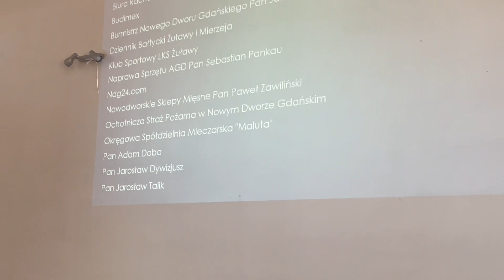Nowodworscy wędkarze z koła nr 6 wybrali zarząd.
Ponad 40 wędkarzy oraz zaproszeni goście, w tym burmistrz i starosta nowodworski wzięło udział w corocznym spotkaniu sprawozdawczo--wyborczym koła nr 6 Polskiego Związku Wędkarskiego w Nowym Dworze Gdańskim. Nowym prezesem koła został wybrany Paweł Makarski.

Podczas zebrania wręczono wyróżnienia dla zasłużonych działaczy oraz nagrody i puchary za Grand Prix Żuław w wędkarstwie spławikowym za rok 2020.

Brązowe odznaki PZW otrzymali: Monika Brzeszczyńska, Tomasz Mularczyk oraz Bartłomiej Korczyc. Medal „Za zasługi w rozwój wędkarstwa” otrzymał burmistrz Jacek Michalski, a grawerem z podziękowaniami uhonorowano wieloletniego komendanta Społecznej Straży Rybackiej Powiatu Nowodworskiego Tadeusza Brzezińskiego.

Niezmiernie miłym gestem wykazali się wędkarze odbierający nagrody za Grand Prix Żuław 2020, którzy w zdecydowanej większości otrzymane bony przeznaczyli na przyszłoroczne zawody dla dzieci.

Najważniejszym punktem spotkania był wybór Prezesa, Zarządu, Komisji Rewizyjnej, Sądu Koleżeńskiego oraz Delegatów na zjazd Okręgowy.

Nowym prezesem Koła nr 6 PZW w Nowym Dworze Gdańskim został Paweł Makarski. W skład zarządu obok niego weszli: Monika Brzeszczyńska, Katarzyna Ziemann, Andrzej Rosa, Sławomir Brzeziński, Łukasz Kowalewski, Wojciech Odwald, Damian Aftomonkin, Bartłomiej Korczyc i Wacław Kompanowski.